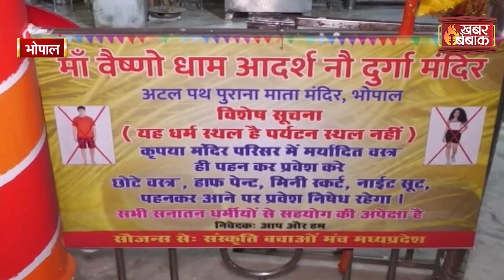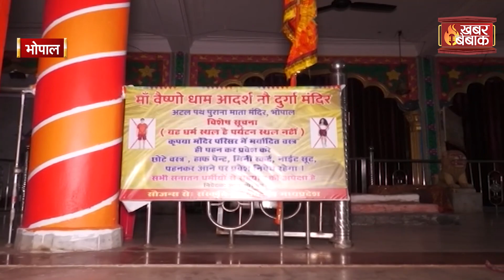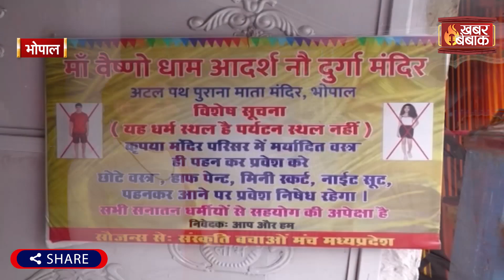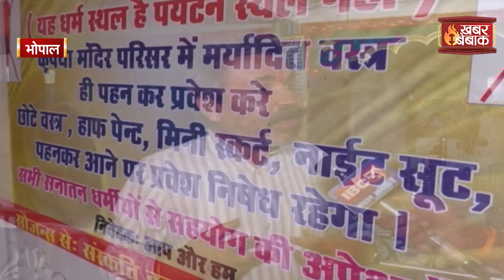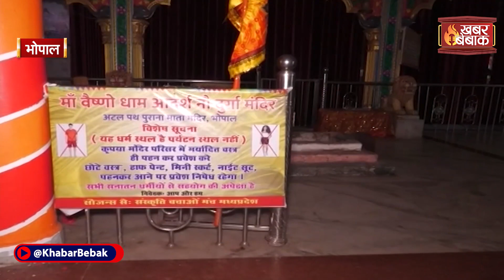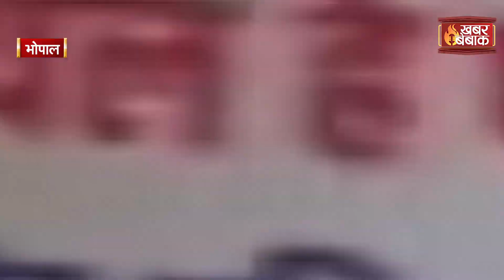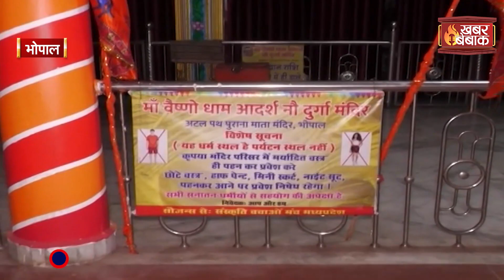मंदिरों में लड़कियों के लिए ड्रेस कोड,नाइटी, गाउन या स्लीवलेस टॉप पहनकर मंदिर में नहीं मिलेगा प्रवेश